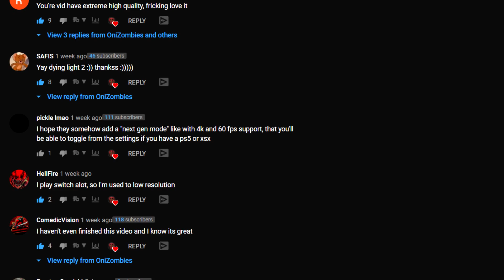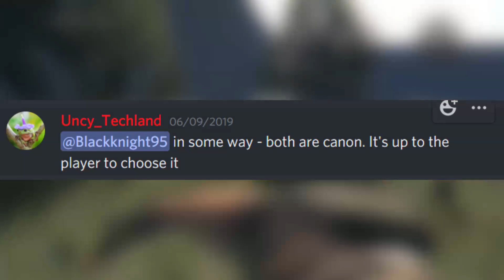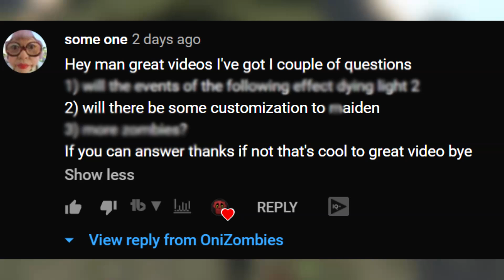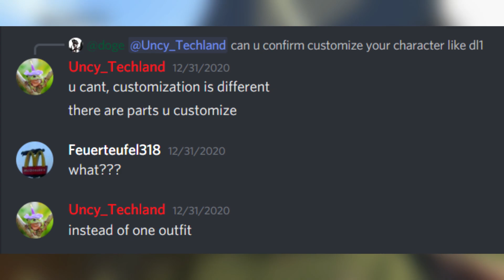Is Kyle Crane In Dying Light 2? What Following Ending Is Canon? Aiden's Outfit! (Dying Light 2 News)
Dying Light 2: Kyle Crane, Canon Endings, & Aiden’s Outfit Customization | FAQs (Dying Light 2 News)

This Dying Light 2 video will discuss Kyle Crane, The Following Canon Endings and more on Aiden's outfit customization. You can also expect me to talk about Dying Light 2 Leaks, Dying Light 2 Ps4, Dying Light 2 Xbox, and more. I will also discuss that Dying Light 2 for PS5 and Xbox Series X is not happening at launch. When Dying Light 2 is released, or a release date is announced I will be sure to cover it. Good Night and Good luck!

Answering Your Questions: 0:00
Tower Characters Returning?: 0:23
The Following Canon Ending: 1:18
Kyle Crane: 1:38
Outfit Customization: 2:20
Final Words: 4:04